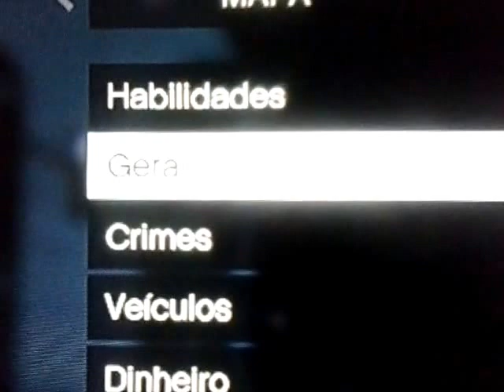GTA 5 PS4 TROFÉU SECRETO UMA NOVA PERSPECTIVA com gosto de platina Leia baixo do video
Tem que ficar 15 horas no modo da TELA em primeira pessoa
E so ve na ESTATÍSTICA o tempo
Pode ser ON LINE ou MODO HISTÓRIA